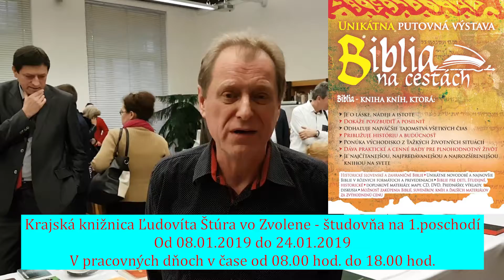Putovná výstava Biblia na cestách vo Zvolene - pozvánka